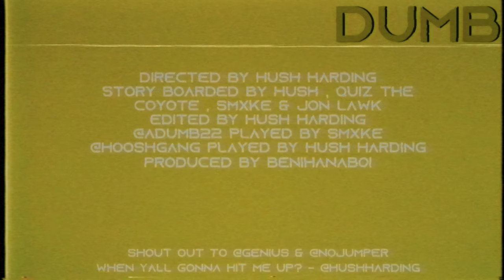Hush Harding "DUMB" Official Lyrics & Meaning | Verified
Shout out @genius @adam22 and @boonkgang // @dumb @adumb22 and @hooshgang
Directed & Edited by Hush
Story Boarded by Hush , Quiz , Smxke , Jon Lawk
Produced by Benihana Boi